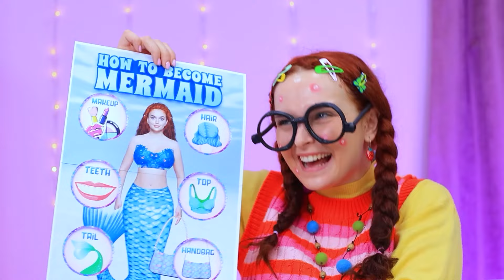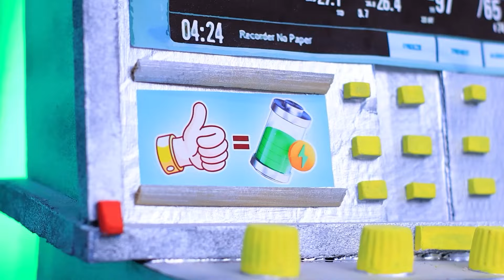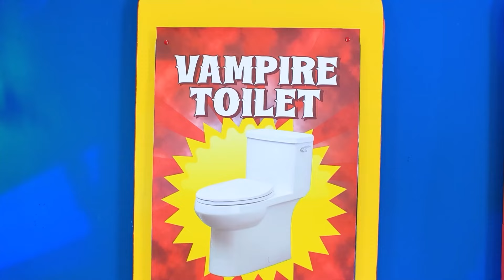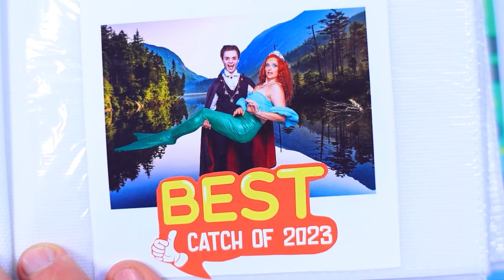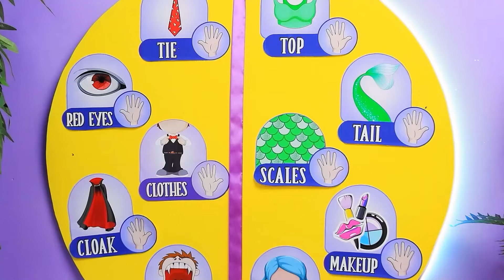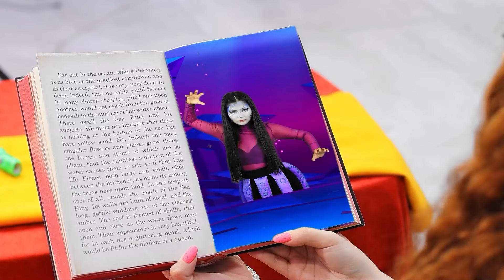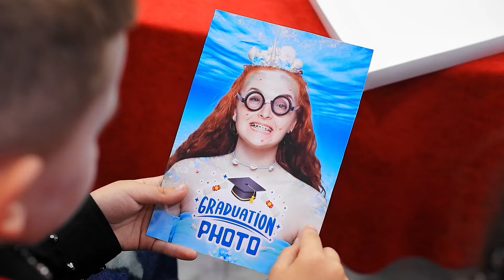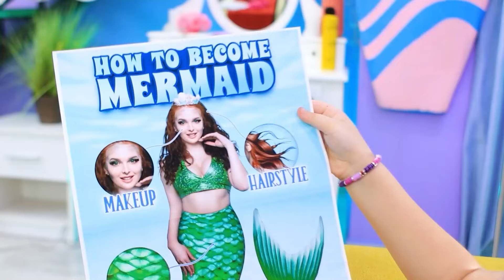임신한 인어! 괴짜에서 인기있는 인어로! 엄청난 변신하기!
“임신한 괴짜에서 임신한 인어로! 임신한 인어가 되는 방법!” 에서 평범한 사람에서 평범하지 않은 사람으로의 마법 같은 여행을 확인해 보세요! 이 가슴 따뜻한 영상은 여러분을 자아 발견과 아름다움의 여행으로의 놀라운 변화를 경험하게 해줄거예요. 임신한 괴짜를 인기있는 임신한 인어공주로 바꾸는 “엄청난 변신”의 매혹적인 과정을 탐험할 때 저희와 함께 해보세요. 지느러미, 패션 그리고 임신의 예상치 못한 기쁨에 대한 이야기를 확인해 보세요. 더 매혹적인 변신과 마법 같은 순간들을 위해 좋아요, 공유 그리고 구독하는 것도 잊지 마세요!